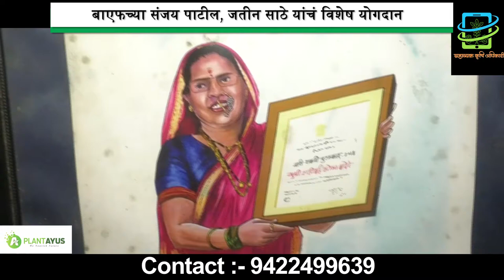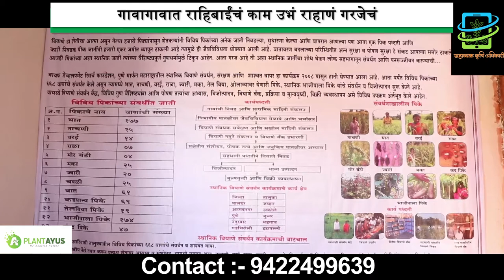कृषीनवदुर्गा पद्मश्री राहिबाई पोपेरेंची यशोगाथा | The FarmBook